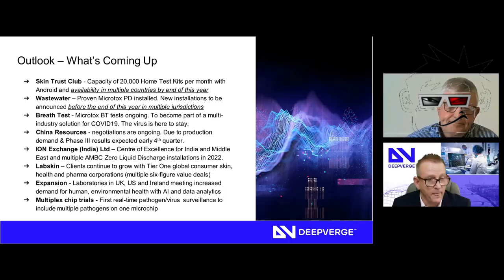Waste-Water Snitch Equipment +DeepVerge+ (Canola VValrus Scamdemonia Mix)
Eye In The Sky -- The Alan Parsons Project
1982 -- Arista

Investor Meet Company
September15th2021
To be informed of all DEEPVERGE PLC's upcoming presentations, register at InvestorMeetCompany: